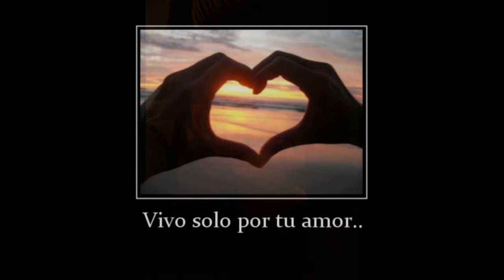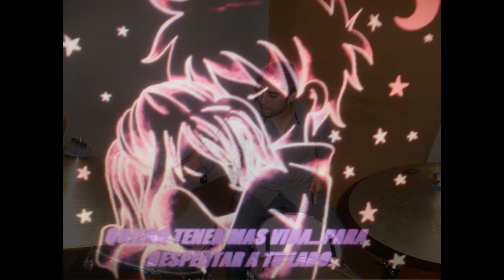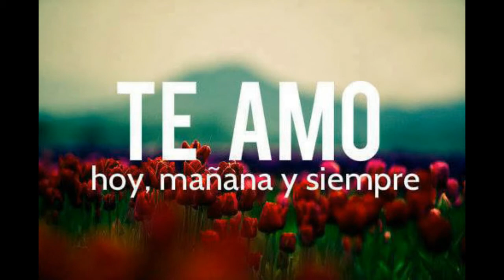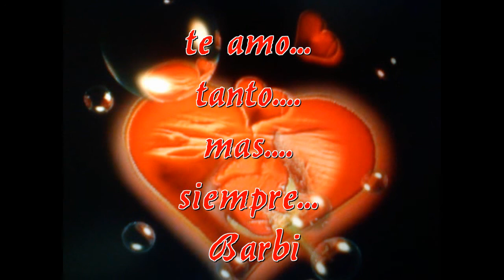Que me alcance la vida.